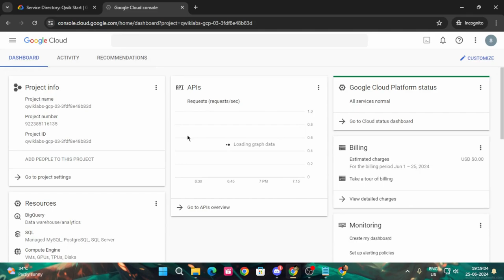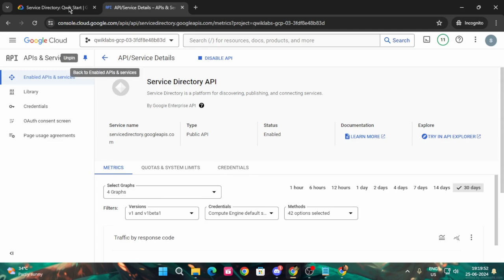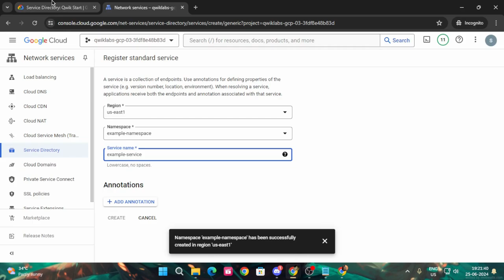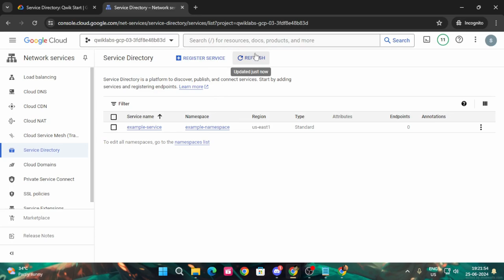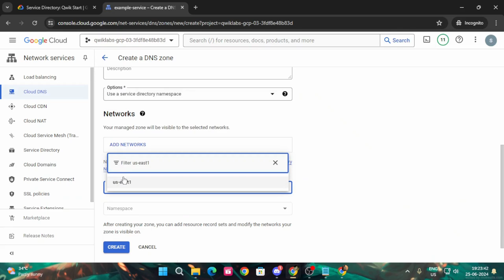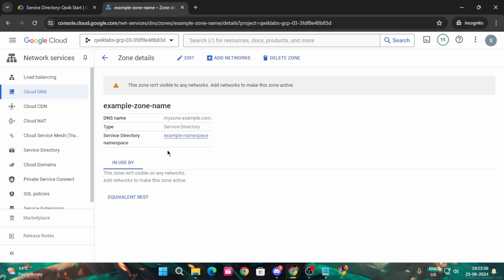Service Directory: Qwik Start | Arcade 2024